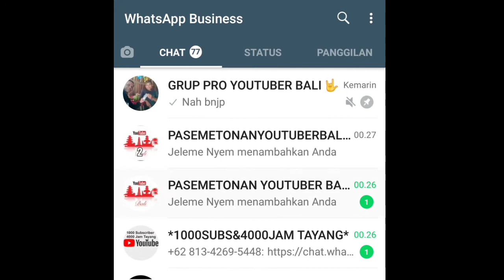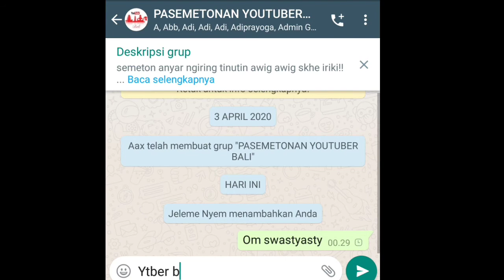grup Wa youtuber Bali - Grup WA Youtuber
grup wa youtuber
grup wa youtuber pemula
grup wa youtuber s4s

link 2
none